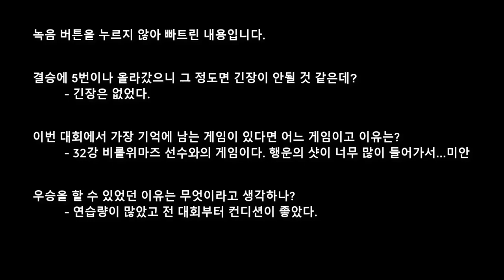PBA 챔피언 강민구 선수 인터뷰 (2023년 챔피언포인트 해법 및 연습법 공개)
2023년 1월 PBA 챔피언 강민구 선수의 챔피언포인트의 해법과 연습방법 및 당구에 대한 생각을 인터뷰했습니다. 당구 동호인 여러분의 실력향상에 참고하세요.
0:34 당구박사의 해법 예측
0:59 강민구 선수의 우승샷
2:30 인터뷰 시작
2:50 강민구 선수에게 듣는 챔피언 포인트 (어렵지 않다니...헐)
3:40 강민구 선수의 연습구장 및 연습량
4:42 강민구 선수가 좋아하는 선수와 이유
5:19 강민구의 시스템
6:33 당구박사앱 필요할까?
7:07 연습 vs 게임
7:25 초상권에 대한 양해
8:15 당구 동호인에 대한 조언
8:58 결론
11:20 빠트린 내용